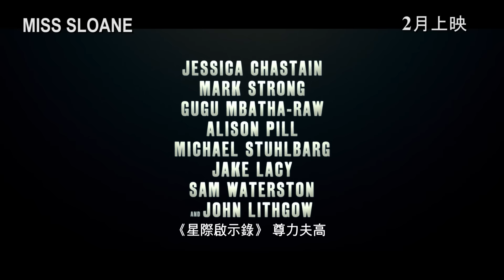【電影預告】金球獎大熱 Miss Sloane 2017年2月 盛大獻映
憑《Miss Sloane》榮獲本屆金球獎最佳女主角提名嘅 謝茜嘉謝西婷（Jessica Chastain），係戲中化身霸氣政界奇才，立法會就係佢嘅戰場！為求目的，大家會去到幾盡？！

2017年 2月 到底邊個係鬼 ?